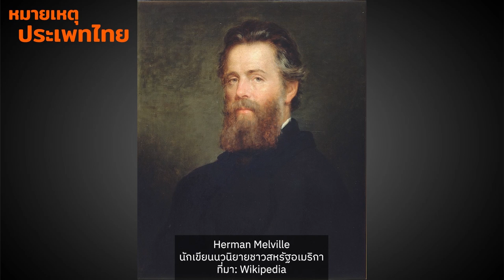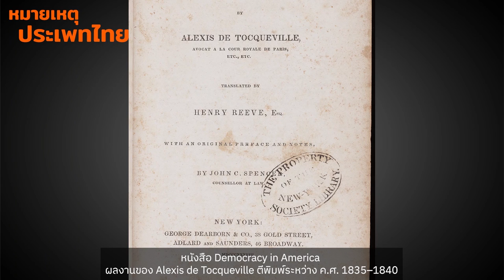สำรวจประเด็นผู้พิการในวรรณกรรมอเมริกัน | หมายเหตุประเพทไทย EP.448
หมายเหตุประเพทไทยสัปดาห์นี้ ติณณภพจ์ สินสมบูรณ์ทอง และภาวิน มาลัยวงศ์ ชวนสำรวจตัวละครผู้พิการที่เริ่มมีบทบาทในวรรณกรรมอเมริกันตั้งแต่ครึ่งหลังศตวรรษที่ 19 พร้อมไปกับการขยายตัวของแนวคิดเสรีนิยมก้าวหน้าที่คำนึงถึงสิทธิของชนกลุ่มน้อย เพศหลากหลาย รวมถึงประเด็นคนพิการ โดยเทปนี้รีวิวนิยาย Moby-Dick (1851) และบทบาทล่าวาฬของCaptain Ahab รวมทั้งนิยายThe Yellow Wallpaper (1892) ผลงานของ Charlotte Perkins Gilman ที่พูดถึงตัวละครที่มีอาการซึมเศร้าหลังคลอด ฯลฯ